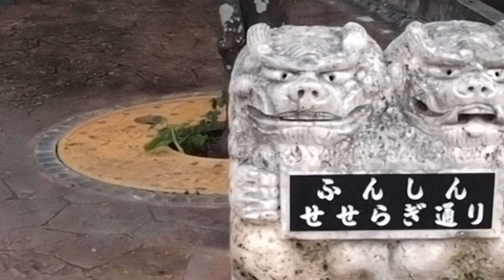ふんしんせせらぎ通り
伊佐の住宅街の中300mほどを流れる川。手作り郷土（ふるさと）賞を受賞。川の流れる音が清々しいく橋もあったり散歩するのにいいところかも。